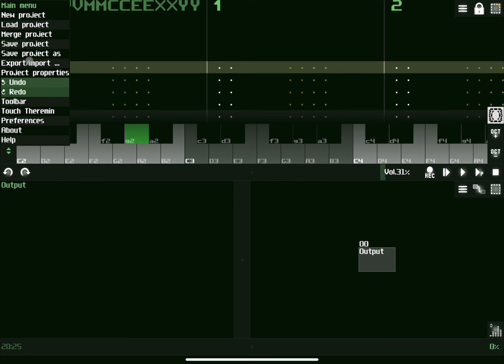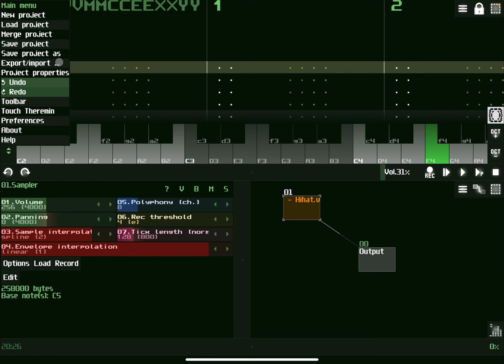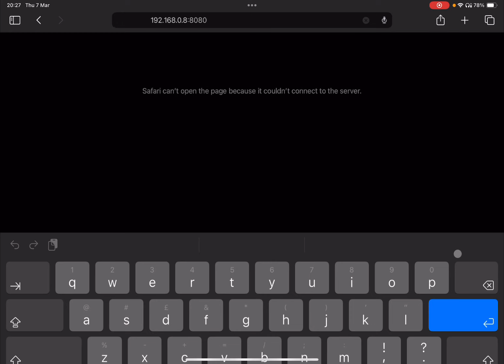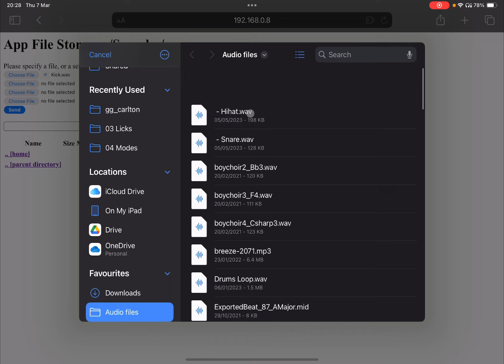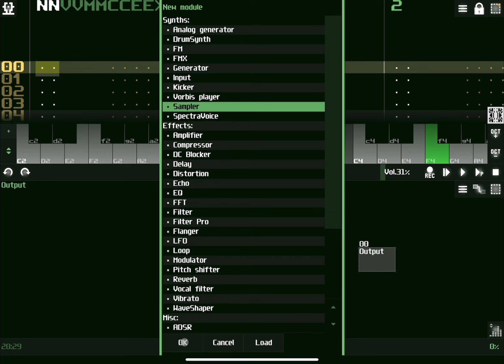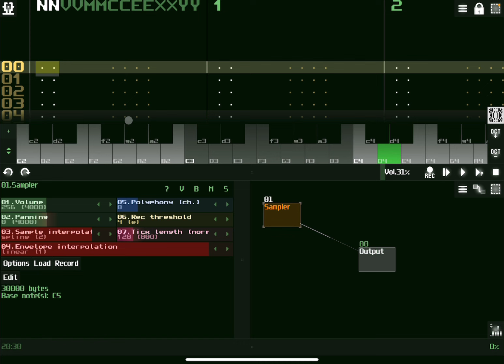Alexander Zolotov SunVox - Tutorial 5: WIFI and System import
Another nice modular creative tool… a bit intimidating at first but with a lot of potential… it is available for Windows, Android, iOS, Linux, MaxOS…

The video covers the following:

- How to create an empty project
- How to do a system import
- How to do a wifi import
- Etc.

I hope you enjoy the tutorial and find it useful.